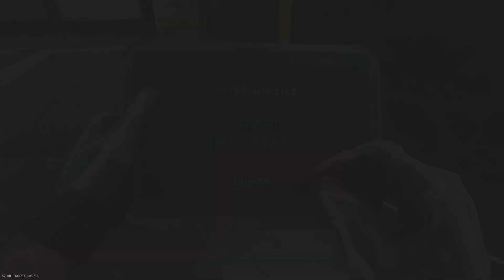MWII Launched Incomplete - Lacks MAJOR FEATURES (Week 1 Launch Review)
The launch for MWII has been a bit rocky. Between having many bugs and glitches to lacking key features within the game. We aren't hearing a lot from infinity ward, but overall ModernWarfareII MW2 modernwarfare2 MWII is a fun experience.